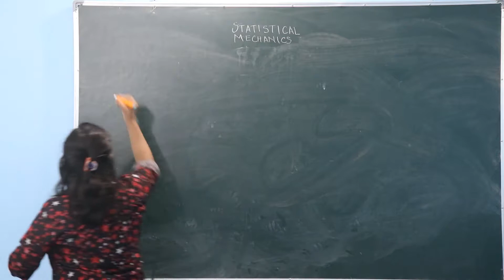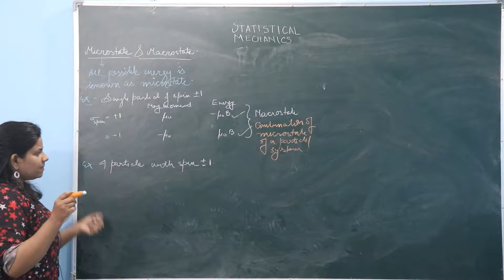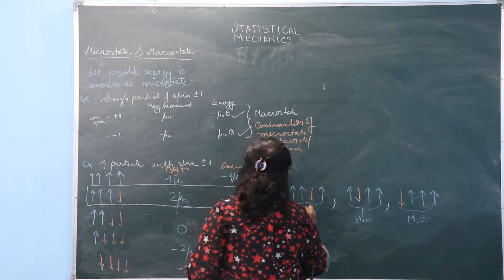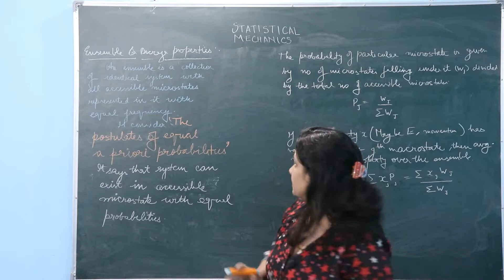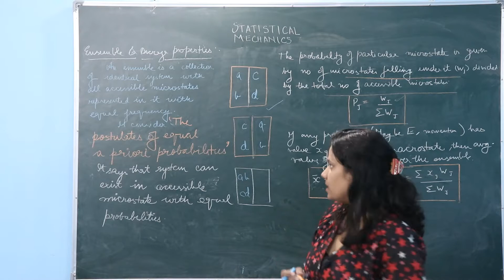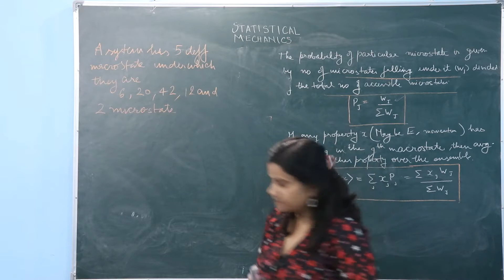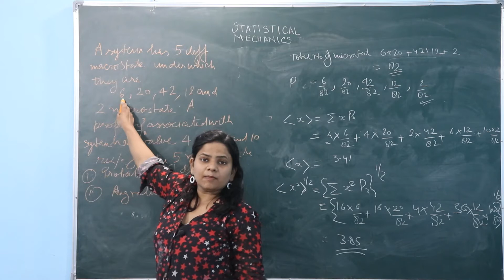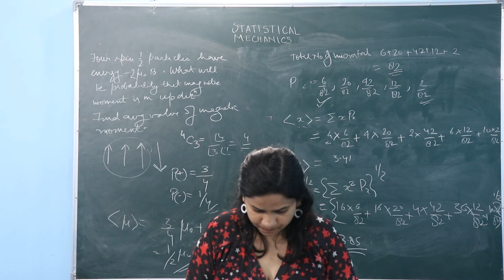Thermodynamics Lecture 19